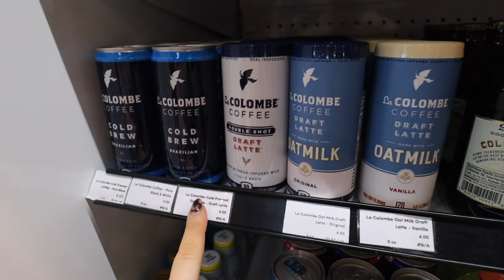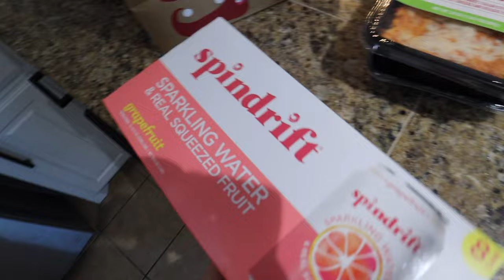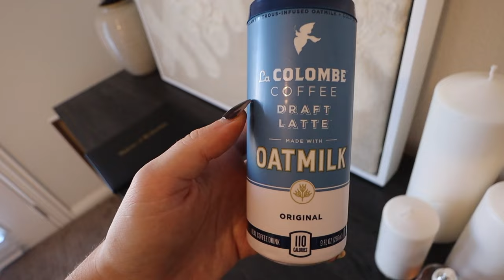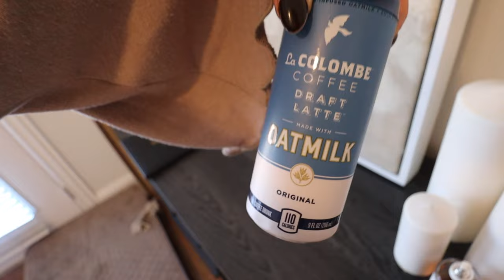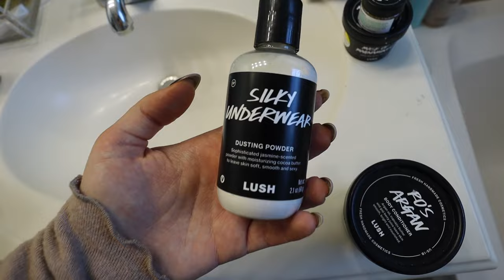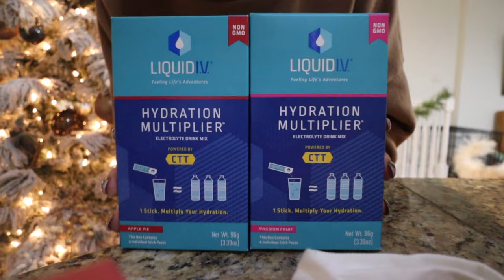VLOG: getting back into my fitness routine, best amazon purchases of 2020, trader joes haul